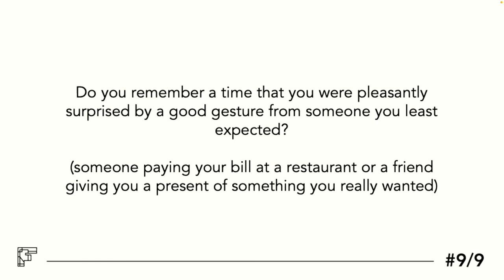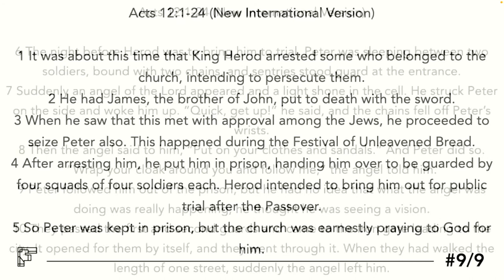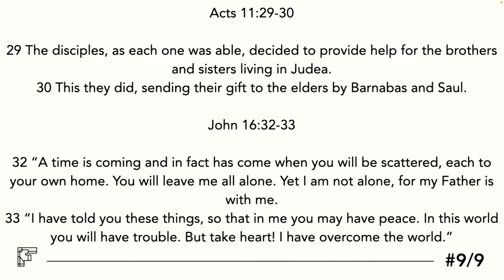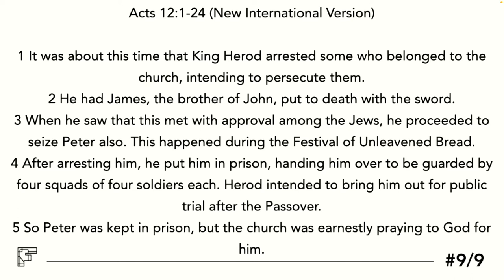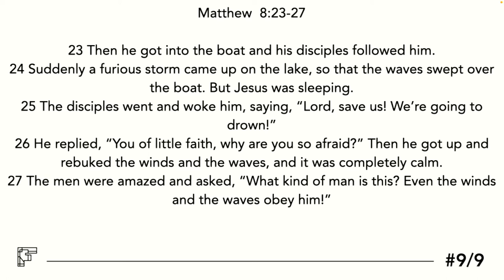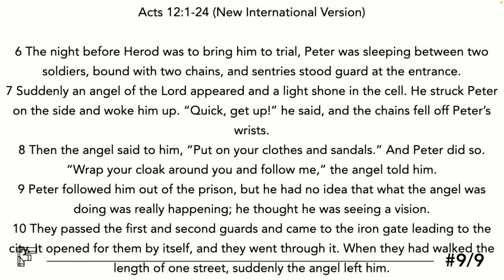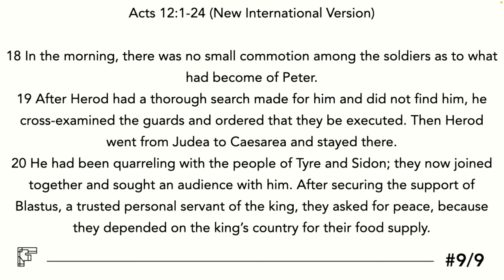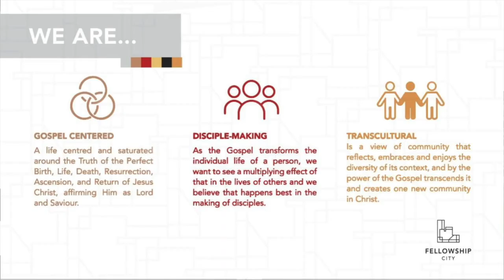The Book of Acts: S2E9 - Opposition and Advancement - Sunday Worship 31 July 2022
Season 2 in the book of ACTS!

Text: Acts 12:124 (NIV)
Theme: Opposition and Advancement